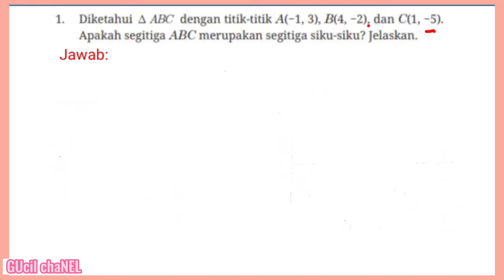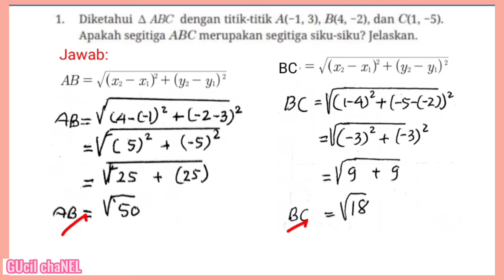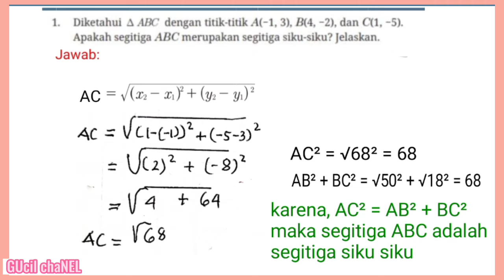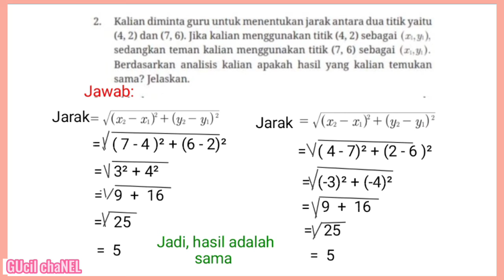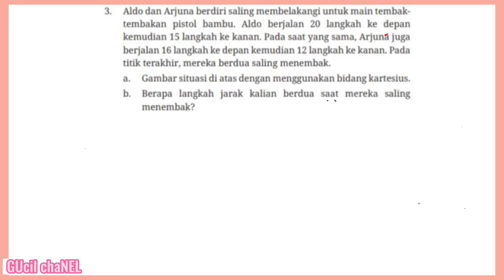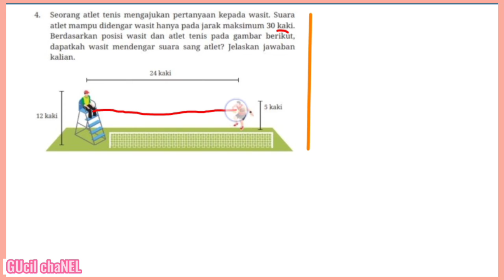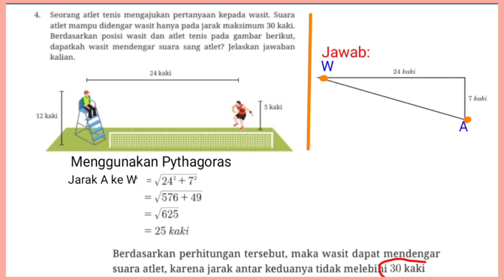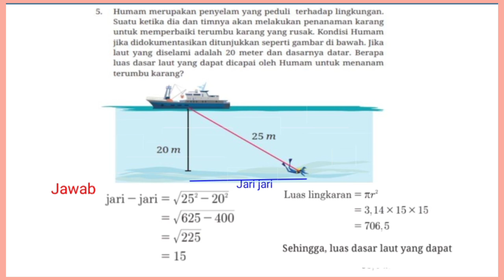Soal latihan 2.4 hal.91| matematika kelas 8 Kurikulum merdeka revisi 2022 Bab 2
Kunci jawaban Soal latihan 2.4 hal.91,  matematika kelas 8 SMP/Mts Kurikulum merdeka buku revisi 2022 Bab 2 ‎Teorema Pithagoras semester ganjil @GUcilchaNEL1964